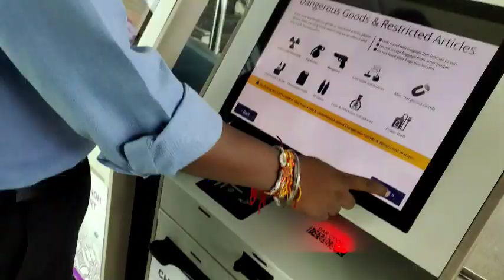Emergency में क्यों कोलकाता 😔जाना पड़ा✈️✈️ || कभी सोचा नहीं था की मेरी पहली फ्लाइट ऐसी होगी✈️✈️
Vivo V17Pro (128 GB Storage , 8 GB RAM )

DIGITEK Lightweight & Portable 6 Feet Aluminum
Alloy Studio Light Stand

DIGITEK DRL18H Ring Flash -DIGITEK : Flipkart.com